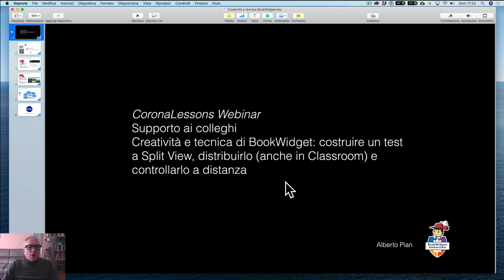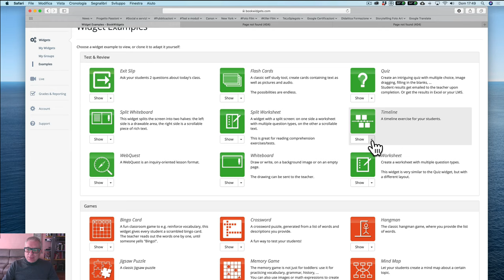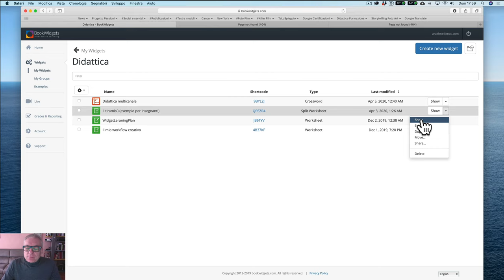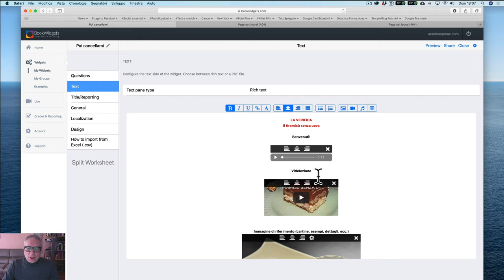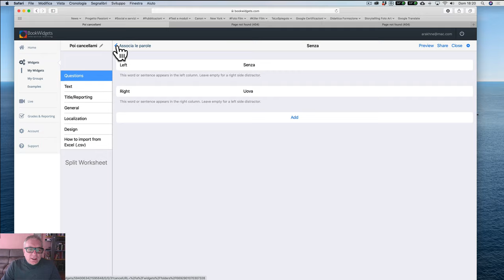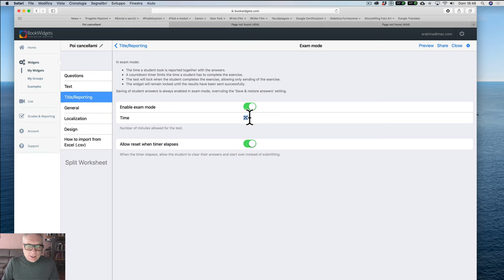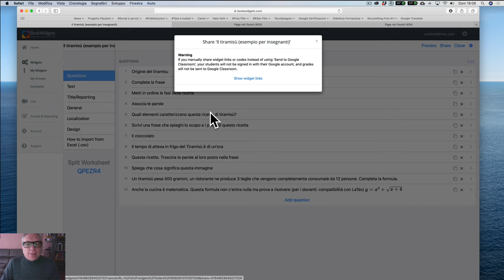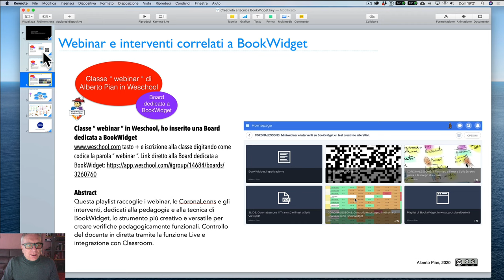WEBINAR BookWidgets per la creazione e il controllo a distanza di verifiche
Abstract
Opzioni pedagogiche e creative di BookWidgets. Analisi di un test a Split View. Creazione del test a SplitView. Somministrazione libera e con ClassRoom. Controllo a distanza e valutazione.
ps: BookWidget ha cambiato nome del test a SplitView in Foglio di lavoro diviso o Split Worksheet in Foglio di lavoro diviso. leggi il blog, scarica il Magazine, ottieni altri contenuti.